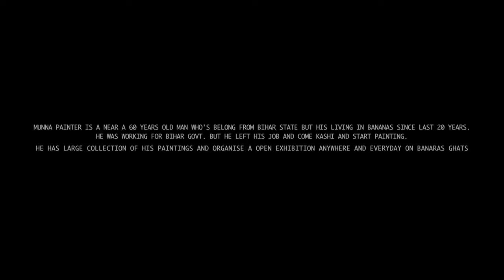Live Painting and open Exhibition on Ganga Ghat Varanasi